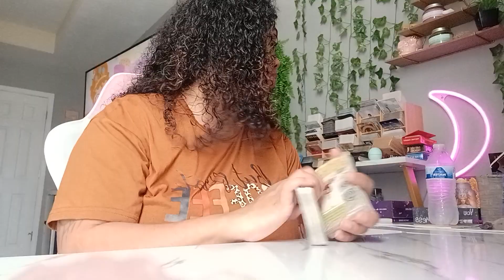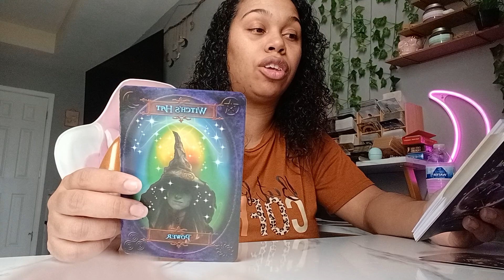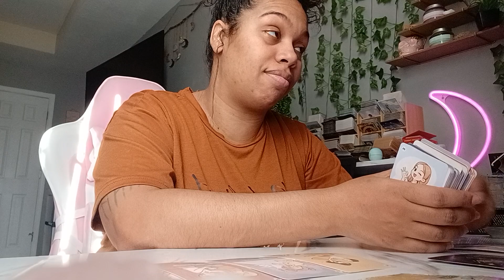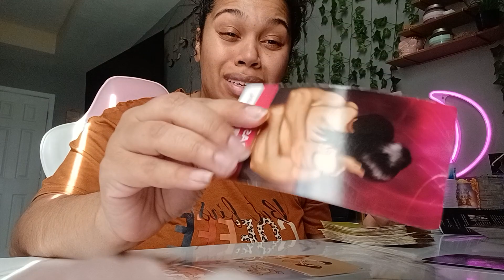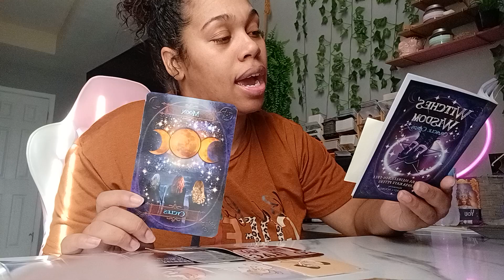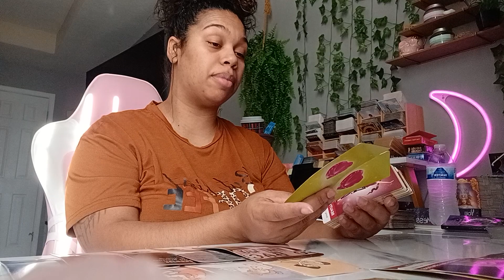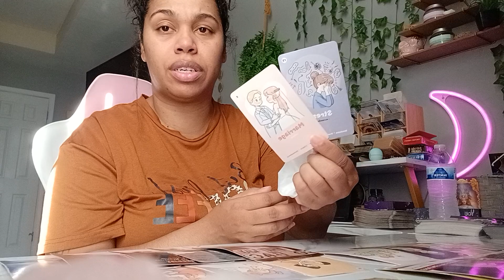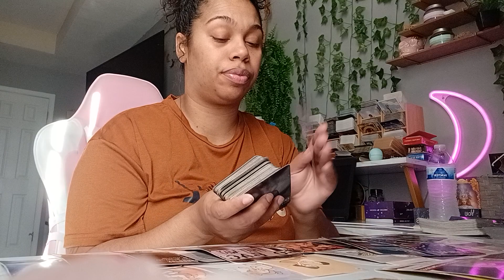Scorpio 2023 Tarot *Spirits message was loud and clear take back your power!*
Scorpio Saturday Birthday Special!
3 questions = $20